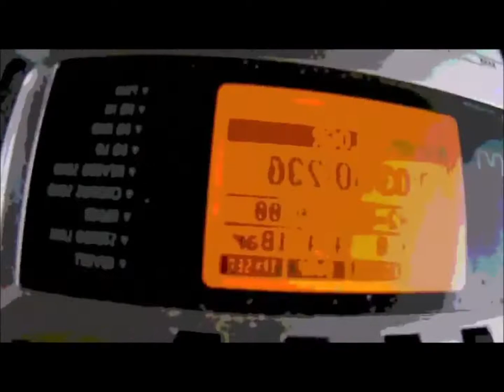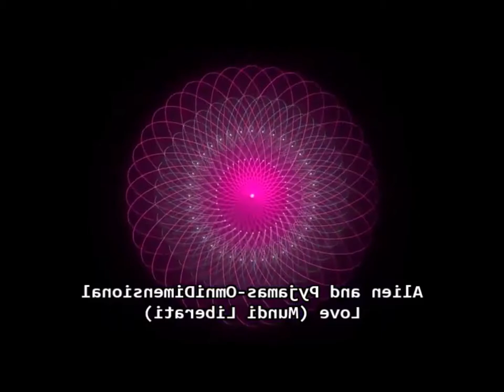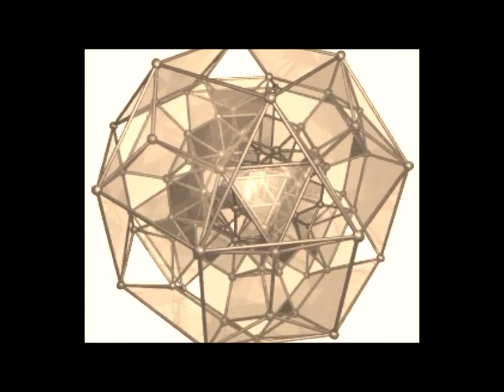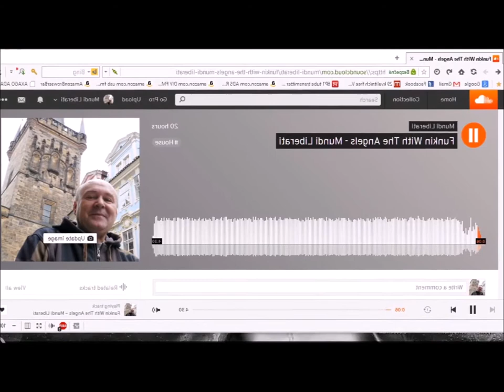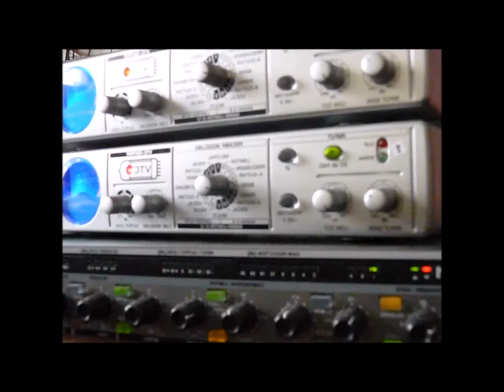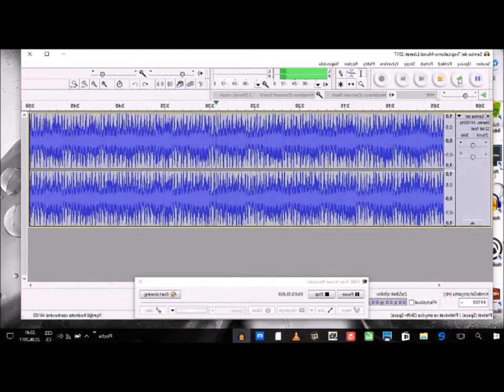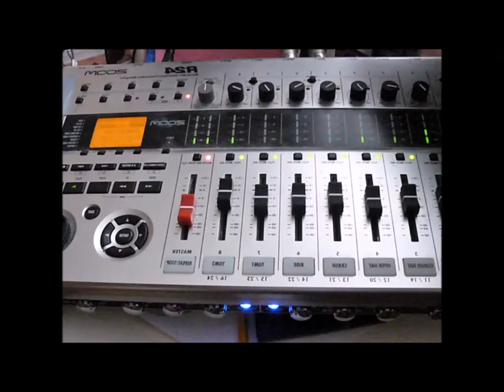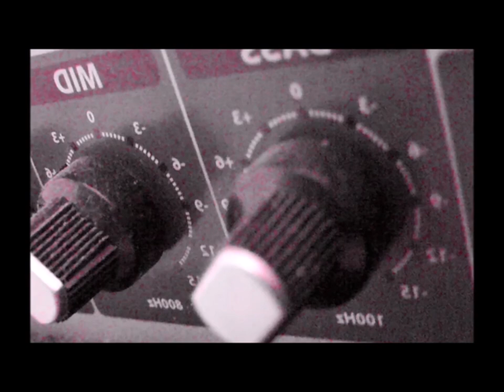NOTHING about NOTHING by NOTHING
This is what I feel about Mankind now. Music composed played and produced by Mundi Liberati, Milan K.Pesich and Peter De White Pauls.